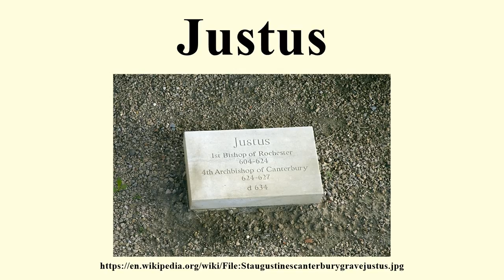Justus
Image-Copyright-Info
Author-Info:   Ealdgyth

Image-Copyright-Info